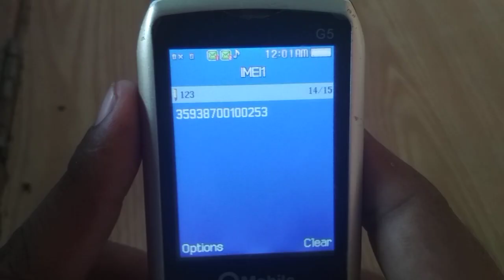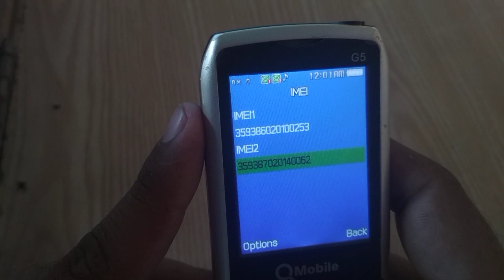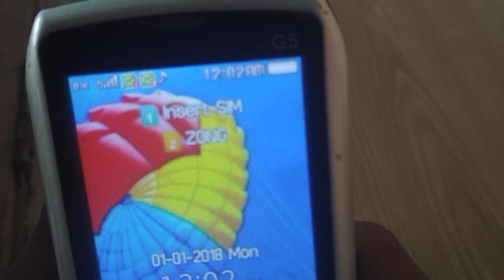Qmobile g5 g6 invalid sim problem solution